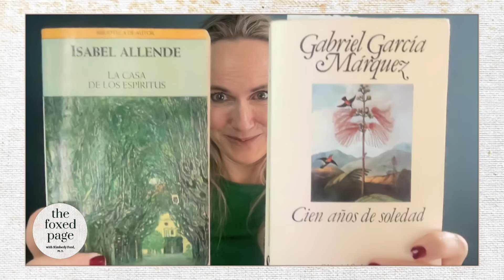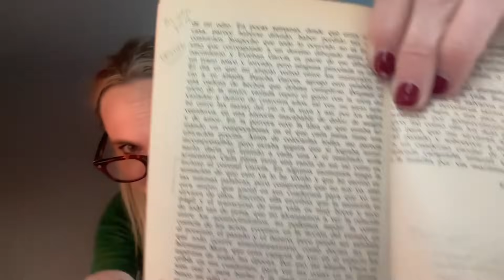Lecture 77: The House of the Spirits and One Hundred Years of Solitude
Isabel Allende's THE HOUSE OF THE SPIRITS did, in many ways, build upon the magic realism established by ONE HUNDRED YEARS OF SOLITUDE. But Kimberly points out all the ways Allende's 1982 novel went beyond the genre. Published in Spain, not her native Chile for political reasons, the novel was HUGELY popular with Americans. Join Kimberly to learn more about how these masterpieces relate to one another. Hear more about the larger implications of magic realism, and how the historical-political situations in Colombia and Chile influenced both works. Indulge yourself now!